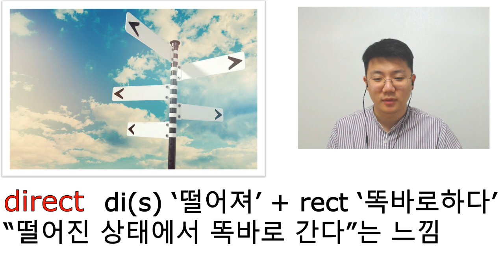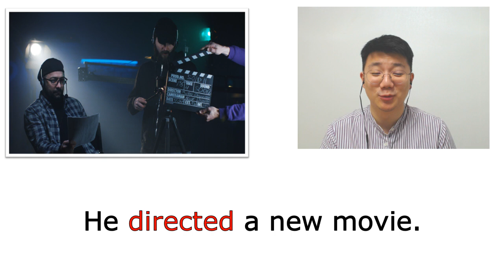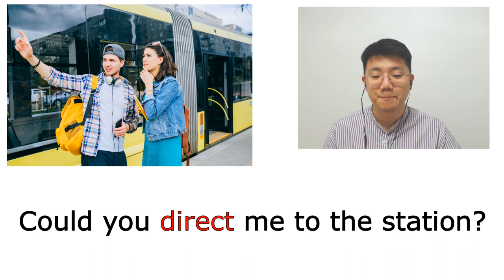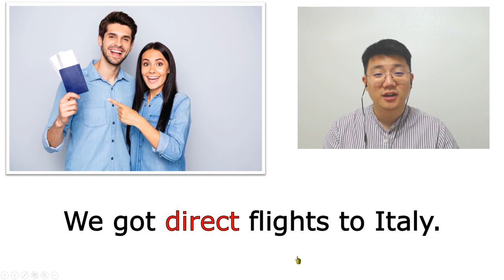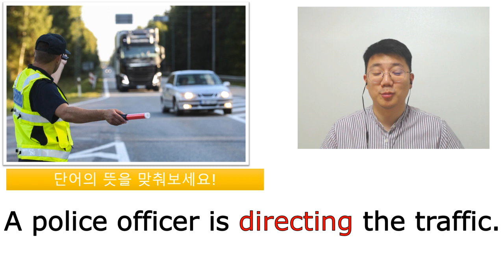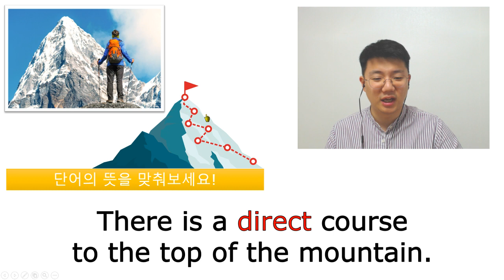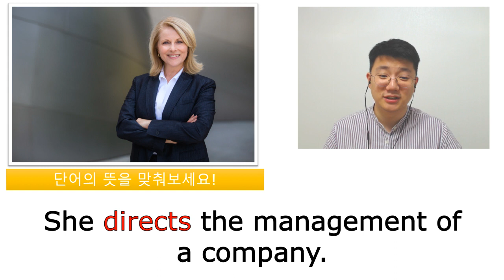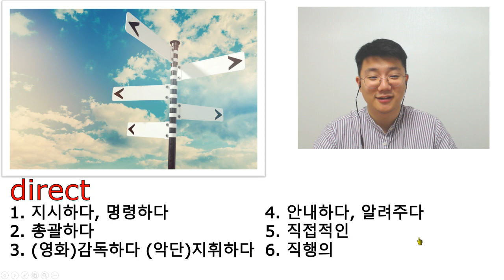[direct] 떨어져서 똑바로 하는 단어!!!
오늘 느낄(?) 준비 되셨나요!!??
단어는 암기가 아닌 느낌이에요~
direct 어원과 함께 몸으로 익히세요!^^